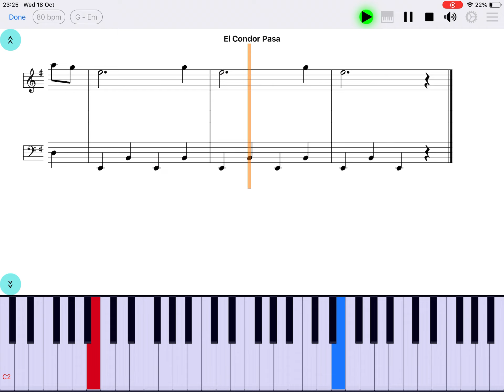El Condor Pasa - piano sheet music